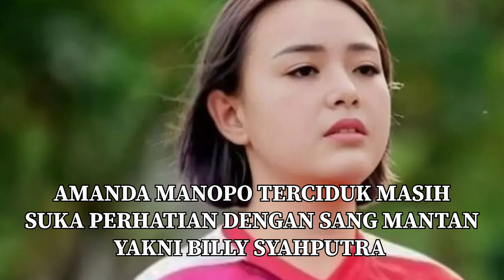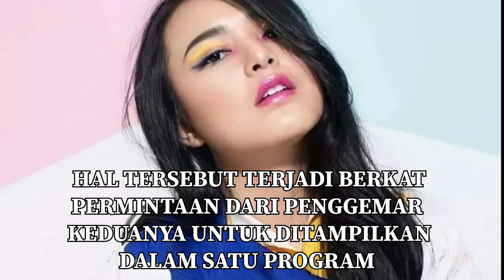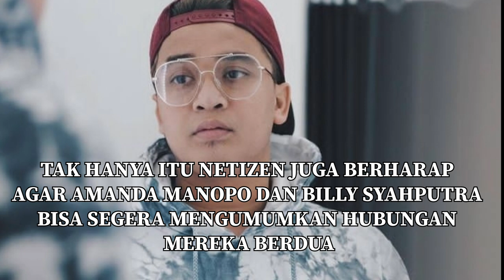AMANDA MANOPO JADI CO HOST GANTIKAN CIKA DISMJJ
billysyahputra
siapamaujadijuara